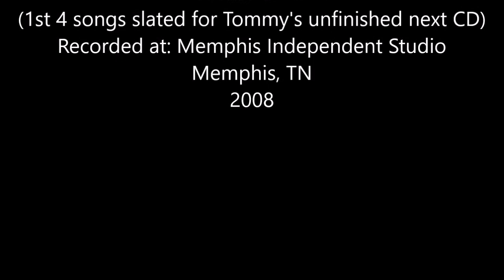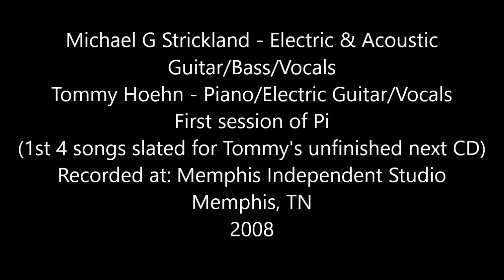Michael G Strickland & Tommy Hoehn - 4 Original Demos from Pi © (unreleased) - 2008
Michael G Strickland & Tommy Hoehn - 4 Original Demos from Pi (unreleased) - "Mother Of One" © "If I Was In Love" © "The Fall" "Cry Your Eyes Out" - Memphis Independent Studio - 2008

* The Musicians

Michael G Strickland - Electric & Acoustic 6 & 12 String Guitar/Bass/Vocals
Tommy Hoehn - Piano/Acoustic Guitar/Vocals

* The Songs

Mother Of One © - Tommy sings - Song by: Michael G Strickland/Tommy Hoehn
If I Was In Love © - Tommy sings - Song by: Michael G Strickland/Tommy Hoehn - 5:40
The Fall - Tommy sings - Song by: Tommy Hoehn - 8:27
Cry Your Eyes Out - Tommy sings - Song by: Tommy Hoehn - 13:46

These 4 demos were all recorded in a one night session. After rehearsing for several weeks Tommy & I went as prepared (& as impaired) as we felt we needed to be - walked in, set up then had Chris Swensen (Owner & Engineer for Pi) hit the record button. We did a several overdubs to each track to utilize as much studio time as we could squeeze for that 1st session.

I/we always made sure to ask for a copy of any night's recordings to take home for any new ideas or to locate & correct any obvious mistakes. These demos only have an electronic drum guide which was to be replaced by a live drummer at some point. (A nearly completed version of Mother Of One has John "Boz" Boswell playing LIVE drums posted on my channel.)

Tommy's vocals are also guide tracks however he had decided that Mother Of One was a "keeper" & was actually happy with that one so no retakes were necessary.

NOTE: The Fall & Cry Your Eyes Out are both copyrighted © by the estate for Tommy Hoehn.

BTW: "Pi" was scheduled to contain 13 or 14 original songs. Of those six were initially co-written by Tommy & me. During the time of our recording sessions while at home we additionally began & finished work on a brand new song called, "The Bitter End" (also posted on my channel) which Tommy wanted on his CD. This would now make seven tunes we wrote together that were to be included on the project. Then one night Tommy came to me completely out of the blue & said he/we were going to give Chris a 1/3 writing credit for that particular song - for reasons I never truly understood because I never noticed ANY change from our original home demo versions of the song.. but it was his project so I felt obligated to include Chris' name on that song when I filed for copyright.

So there you go T-Ho!

PS, According to some personal information which Tommy shared with me about his song, "The Fall", he said it's the only song he ever wrote where he used "non words" for a melody line (i.e. filler sounds ..think Brown Eyed Girl "sha la la la la" etc.) in any of his previously written songs. I've never gone through his entire catalog to call him out or be proven right.. so I'll just have to take his word for it. He completed the song while we were hanging out & co-writing material.. & an occasional LIVE gig in any number of locations.

FYI: First set of pictures are of me playing bass at one of the casinos in Tunica, MS circa 2006. The group was "Double Trouble K/M" (stood for Karen & Melanie) based out of Missouri. All remaining photos are me playing guitar with Eddie Harrison (Short Cuts), Debbie "Jam" Jamison, Tommy Delfin & W.C. Garret & a whole bunch of other weekly sit in musicians who jammed during this Thursday night gig at the Bel Air club in Memphis.

Recorded at: Memphis Independent Studio - 2008